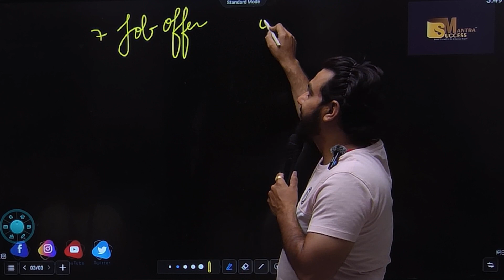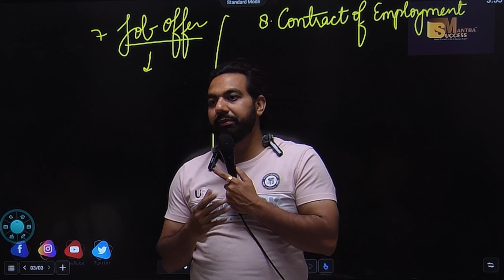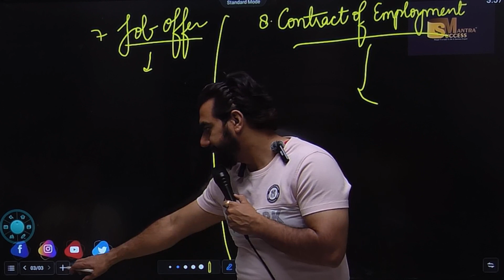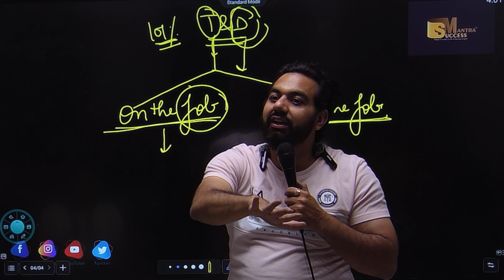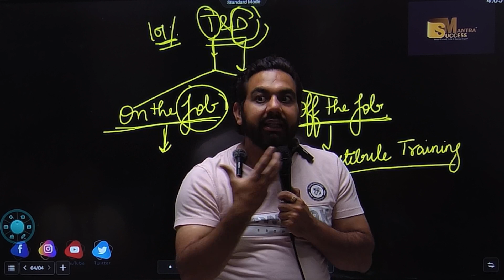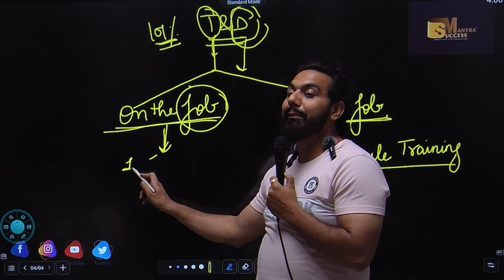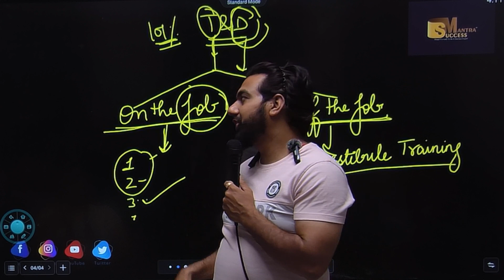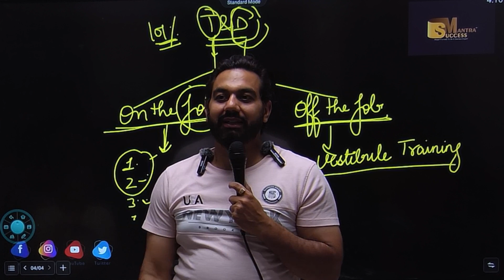On The Job Training ,Off The Job Training | Chapter-6 | Staffing | Class-12 Business Studies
In this video you will learn the topic:On The Job Training ,Off The Job Training | Chapter-6 | Staffing | Class-12 Business Studies

bop
economy
financial market
government budget class 12
green revolution
sole proprietorship
success mantra
11 me kon sa subject lena chahiye
12 economics chapter 4
12th accounts chapter 8
3000 loan kaise le
5 year plan
account class 11
accounting equation
account class
accounts theory
accrued
adjustment